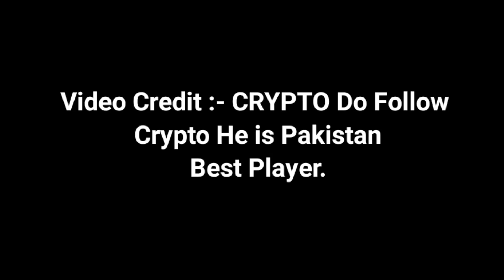🇵🇰Pakistani Best Player on Jonathan vs Goblin Who is Best ? 🇮🇳